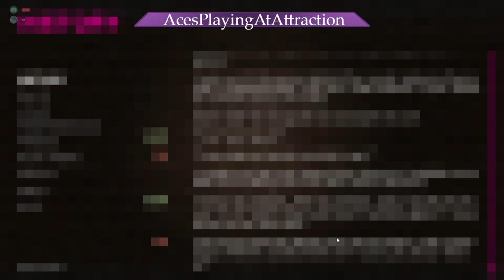Arcade Spirits - still stress still sexy ( Ashley pt 6)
sharky and satan return with more Arcade Spirits, on Ashley route. This is it. Time for the big *date*

Like this game? Play it yourself!

Want more Sharky content??? He REALLY doesn't know why, but follow him on his Professor Sharky YouTube channel!